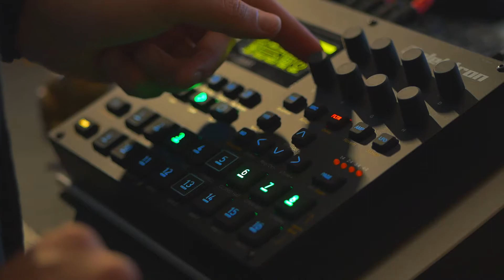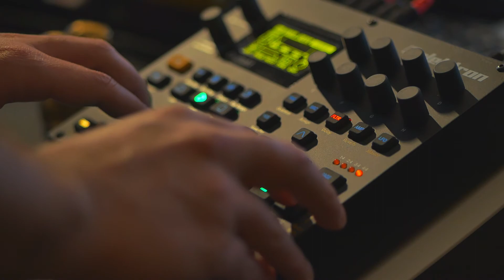Insanity advance // Elektron Digitakt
Pequeño adelanto de lo que será uno de los próximos temas de mi EP.
Las últimas semanas estoy enfrascado totalmente en la producción de estos temas. Tengo muchísimas ganas de que escuchéis!!
Salud.

(eng)

Sneak peak of one of the songs from my next EP. The last few weeks I have been really busy producing the next songs for the album. Really want you to listen to it!!

Mi nombre es David Falcón y soy un multi instrumentista, compositor y productor de Galicia (España).

Si te gusta el vídeo por favor Like, Subscríbete y Compártelo! :)